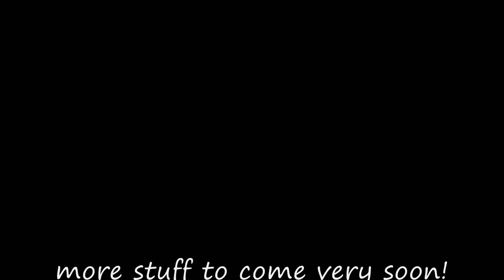December raffle results